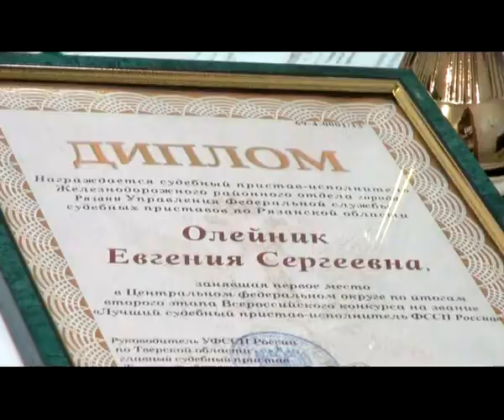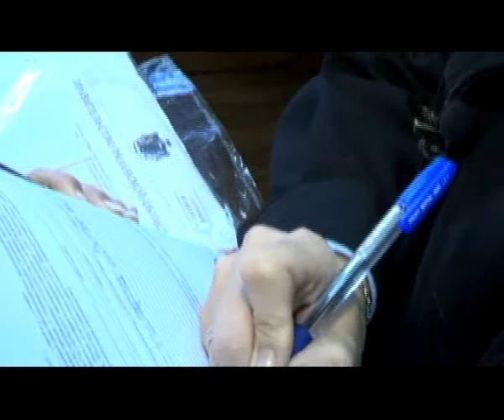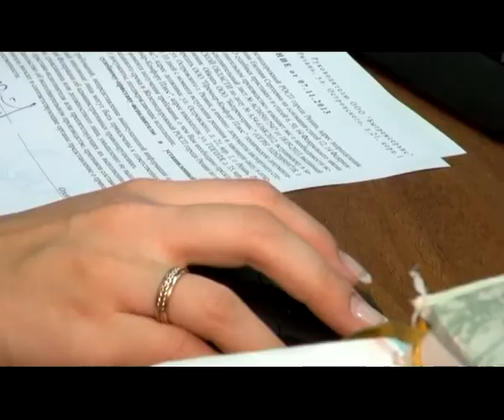Человек в городе 28.11.13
Она работает с 14 лет, получила 2 высших образования, добилась определенных успехов в работе и мечтает просто дополнить свое женское счастье семейными радостями. Знакомьтесь, судебный пристав - исполнитель Евгения Олейник.